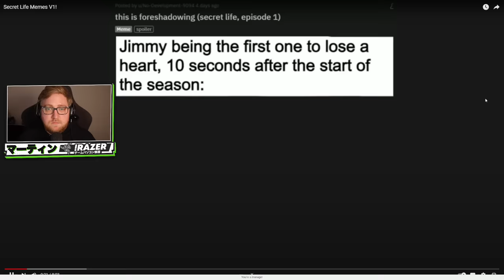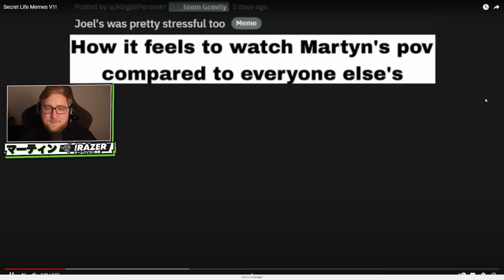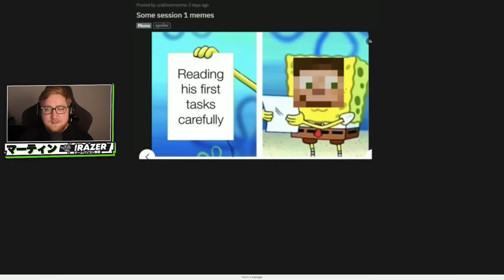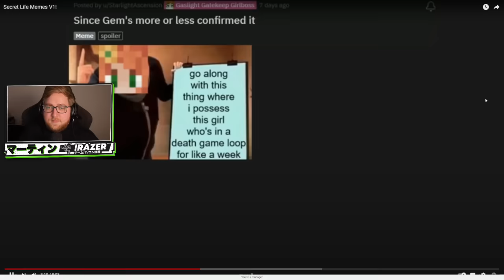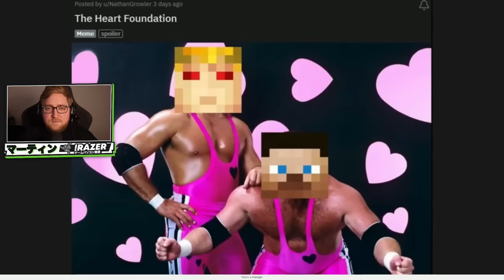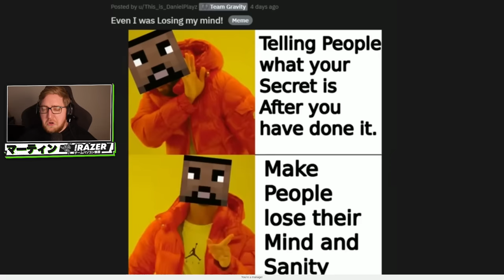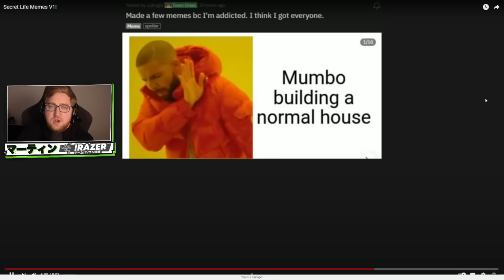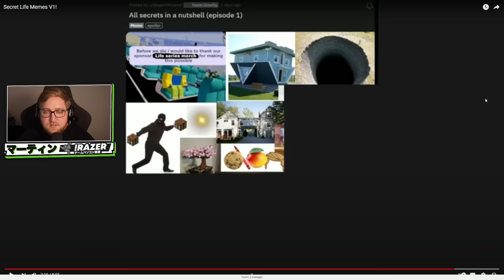InTheLittleWood REACTS to Secret Life Memes V1!